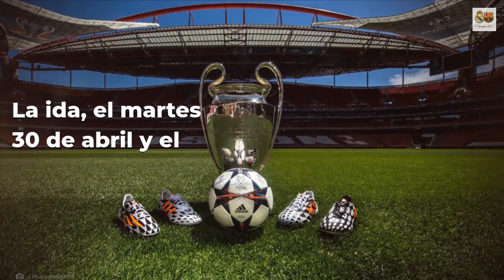Ya se conocen las fechas de los cuartos y las semifinales de Champions League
Va a ser todo muy rápido Mañana se sortean los cuartos de final de la Champions League y también las semifinales, dado que se abrirán dos caminos hacia la final del Wanda Metropolitano y los ganadores de cada eliminatoria de los cuartos de final sabrán quién les tocará en semifinal sin necesidad de sorteo. Fuente